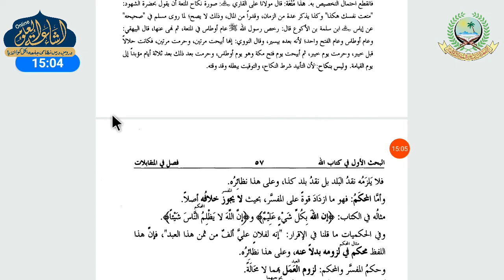USULUS SHASHI DARS 95 | ARABIC 3 | MAULANA ABDUL AZIM SAHAB | ISHAATUL ULOOM ONLINE